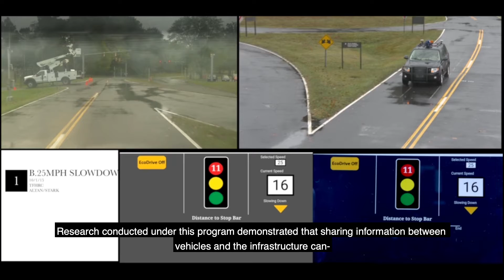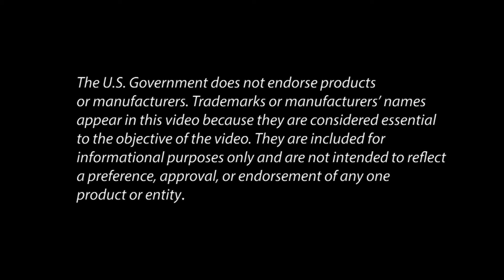Traffic Optimization for Signalized Corridors (TOSCO)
This video explains the issue of congestion within our transportation system and how FHWA's vehicle-to-vehicle and vehicle-to-infrastructure research is helping to develop solutions that could reduce congestion.  It highlights the TOSCO application and FHWA's recent collaborative efforts to test and evaluate it.